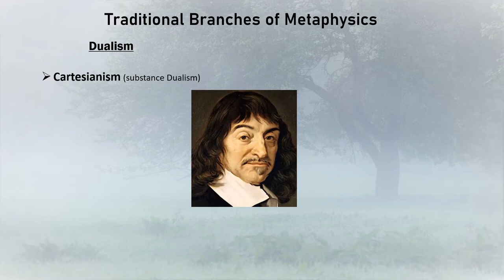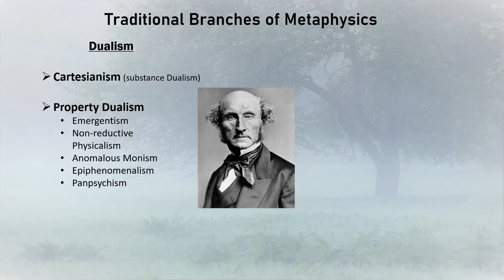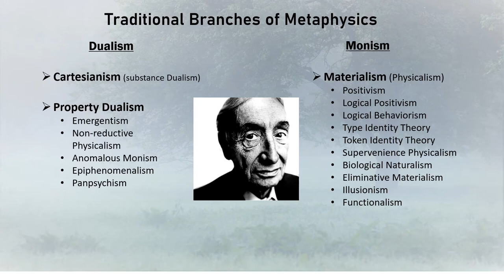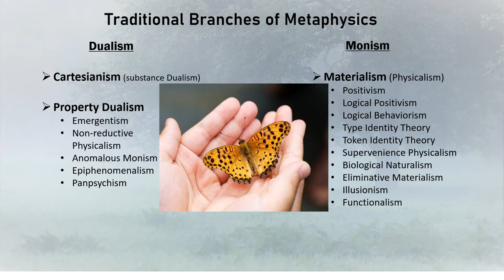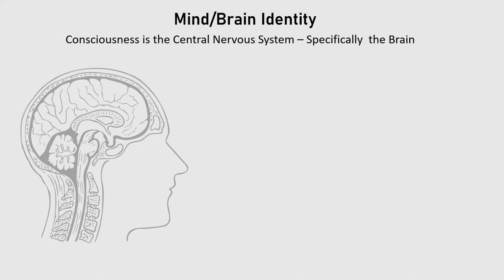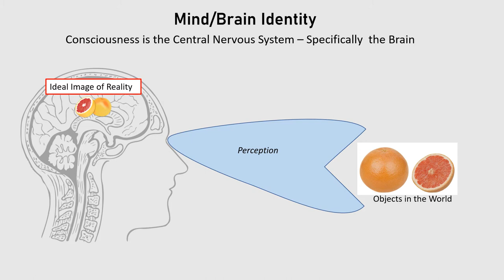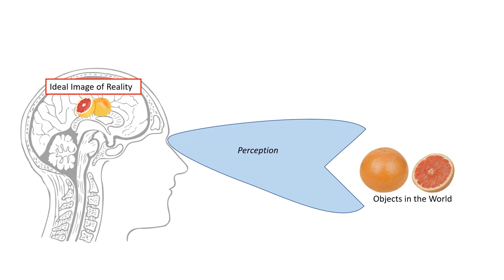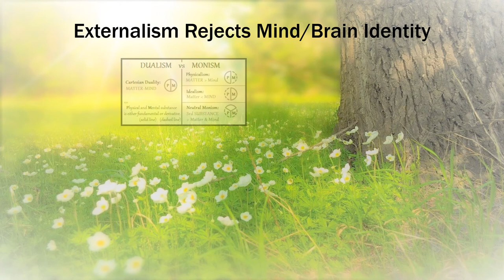Portalism 1: A Short Intro to Philosophical Externalism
Within the hierarchy of metaphysics, theories based upon monist materialism, Cartesian dualism, and property dualism presuppose that consciousness is cranial, specifically that the mind is the brain. Externalist theories reject this assumption, and hold that more than the brain is required before mind can exist, and radical phenomenal externalism, which Portalism is based upon, hold that the mind is entirely extracranial, its locus being in the world.